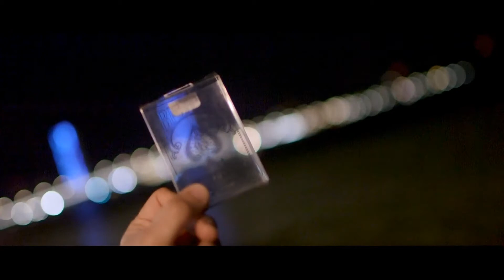Omni Case by Laurent Villiger and Gentlemen's Magic::Magic soul